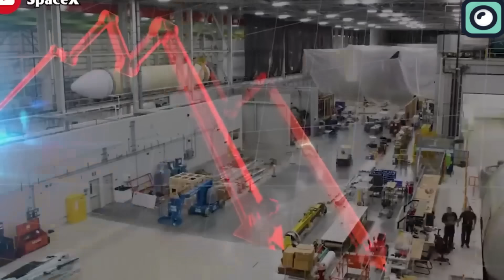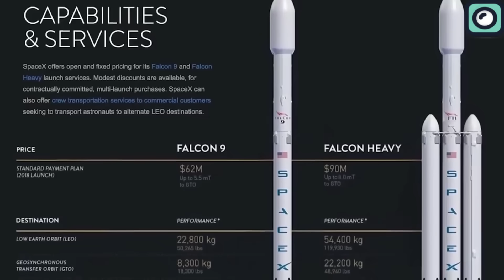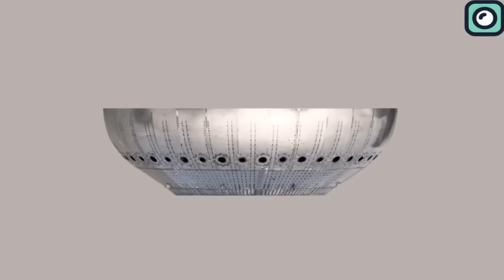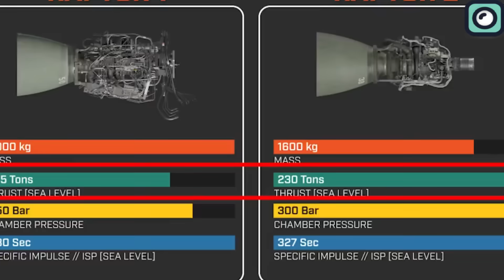ULA Being SOLD, Who is Buying it, Elon Musk?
Long gone are the days when only nations competed in space exploration, like the intense Cold War rivalry between the United States and the Soviet Union. However, after the cold war, private companies have increasingly taken the lead in advancing space technology. SpaceX, in particular, has been at the forefront, introducing innovations such as reusable rockets and ambitious projects like the Starlink satellite constellation.
However, SpaceX is no longer the only player in the space market. United Launch Alliance has been a key participant, especially for government and defense missions.

The recent launch of the United Launch Alliance’s Vulcan rocket in January marked a significant milestone in space exploration.
The Vulcan rocket is ULA's first new launch vehicle design since the company's inception in 2006. It incorporates technologies developed for the Atlas 5 and Delta 4 rockets, signifying an evolution in ULA's design and engineering prowess. Featuring the Centaur upper stage, an upgraded variant of the Centaur 3 used on Atlas 5, the Vulcan Centaur aims to provide unmatched flexibility and endurance for complex orbital missions. The Vulcan's first stage is powered by two BE-4 engines from Blue Origin, chosen after a competitive selection process in 2018. Additionally, the Vulcan Centaur can be equipped with up to six solid rocket boosters, enhancing its payload capacity significantly compared to previous ULA rockets.

And recently, there's been a lot of talk about the possibility of ULA being sold. Over the last year, it's become more and more clear that Boeing and Lockheed Martin, 2 companies that own ULA, are thinking about selling their rocket business. This idea got even more attention last week when the CEO Tory Bruno showed a presentation that seemed like it was made to help sell the company, with slides that looked like they were prepared for buyers.
Back in December, we heard about three main companies interested in buying ULA: Jeff Bezos’ space company Blue Origin, the big investment firm Cerberus, and the aerospace company Textron. But even after ULA's new Vulcan rocket had a successful first launch in January, which many thought would speed up the sale, there hasn't been any news on who might be the leading buyer or if anyone has decided not to bid.
However, sealing the deal on a sale hasn't been easy. The main problem is finding a buyer who can both improve how ULA works and spend money on new ideas to keep it competitive. At first, ULA's owners wanted over $4 billion for the company. But, financial experts think a fair price is more like $2 billion to $2.5 billion. This lower price shows how tough the competition is in the market for big rockets, with ULA's Vulcan rocket just starting to show what it can do.
There's talk about who might buy ULA, including a surprising idea that SpaceX could be interested. This seems unlikely at first glance, because SpaceX is already a big player in the market, and buying a competitor like ULA would be complicated. But this idea is out there because the other three companies mentioned as possible buyers—Blue Origin, Cerberus, and Textron—might not be ready to pay so much for ULA.
The idea of SpaceX buying ULA might seem unlikely because SpaceX is already a big player in the space market, and taking over a competitor like ULA could be complicated. However, this possibility is being discussed mainly because the other potential buyers—Blue Origin, Cerberus, and Textron—might not be willing or able to pay enough for ULA.
On the practical side, if SpaceX were to buy ULA, it could mean less competition for SpaceX. In business, it's not unusual for bigger companies to buy smaller ones to reduce competition and risk. By acquiring ULA, SpaceX could control more of the market, which could lead to setting better prices and schedules for their launches.
Also, buying ULA could give SpaceX access to ULA’s contracts with the U.S. government and military, which are very valuable. This would not only bring more business to SpaceX but also make its income more stable and diverse.
Furthermore, SpaceX could benefit from ULA’s technology and experience. ULA is known for its reliable and precise launches. So, SpaceX could improve its own services by using ULA’s technology and know-how.